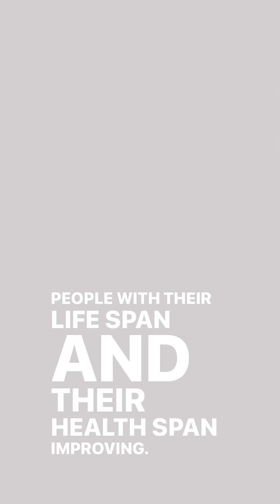Longevity Starts with Breathing and Sleep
As I get older myself — and as I continue to care for many aging patients — I’ve been thinking a lot more about longevity.

There are a few key factors I’d like to share. One of the most important is how well you sleep, and how much oxygen you get while sleeping.

When oxygen levels drop during sleep — whether it’s due to a collapsing airway, an enlarged tongue, or nasal blockage — it can trigger a cascade of inflammatory, degenerative, and cognitive issues.

We’ve found that by reducing inflammation in the oral cavity and improving airway ventilation, we’re not just helping people live longer — we’re helping them live better.

It’s not about surviving longer in poor health. It’s about thriving. Lifespan and healthspan go hand in hand.

When we eliminate the sources of inflammation, patients report more energy, better sleep, lower blood sugar levels, and reduced markers of inflammation like C-reactive protein.

And beyond that, there are new, science-backed nutritional and supplement-based therapies that can dramatically improve both lifespan and quality of life.